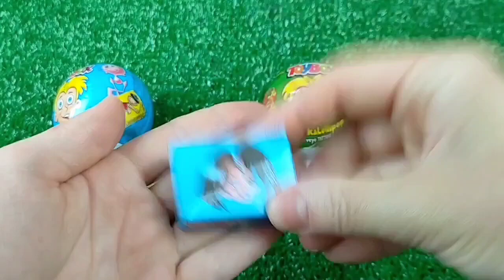7 Rainbow Satisfying Video | DIY How To Make Lollipop Candy Paw Patrol Fruits Cutting ASMR